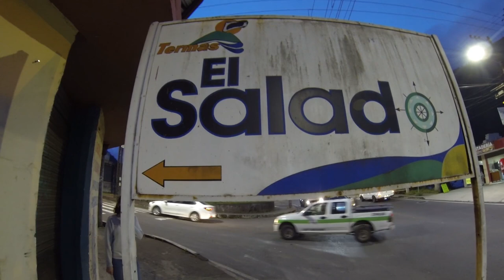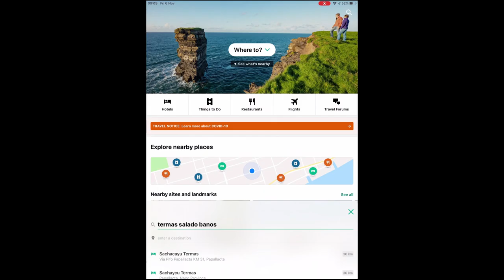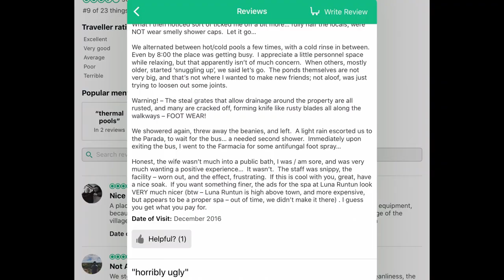Baños, Ecuador Hot Springs Like a Local - What you Need to Know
Baños, Ecuador is famous for its hot springs. The city's full name is actually Baños de Agua Santa which means "Baths of Holy Water". The thermal baths in Banos are fed by springs from the surrounding volcanoes. The mineral rich waters not only feel amazing, they're also good for you.

After a day of hiking the hills of Banos, we hit the public hot springs, where the locals go. With a $4 entrance fee, it's the best way to enjoy both the hot waters and the culture of Ecuador. To be honest, at first it was a bit intimidating - specially considering our Spanish isn't good - but after doing it once (at Termas de la Virgen) we went back a second time (this time to Termas del Salado). The second time, armed with the knowledge of our first visit, I brought a camera with me to document the amazing experience. I loved a late night thermal soak so much that I started looking for houses to buy down the street from Termas del Salado.

MORE AMAZING ECUADORIAN FOOD, PLUS THE BEST BURGERS, PIZZA, BEER, COFFEE, & MORE IN MY QUITO FOOD GUIDE! With 50 recommendations!

Better yet, after subscribing hit the bell icon to get notified whenever I post a new video.I post at least one video a week about the food and living in Ecuador, and other adventures I take around the world.

👤 ABOUT MEI currently live in Quito and I am constantly exploring and traveling the country and other parts of the world. My channel will entertain you (I encourage you to laugh at me), educate you (I do a lot of research), and make you downright ravenous.

0:00 Intro
1:08 Termas de la Virgen (pretty local)
1:54 Termas del Salado (super local)
3:12 Strategies for an Optimal Soak
4:07 Debunking the Negative Nancies